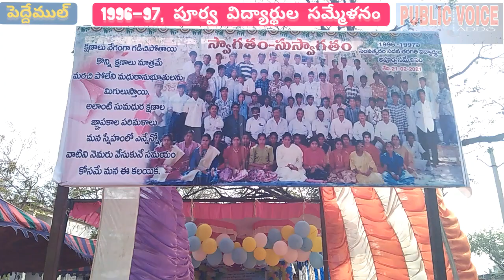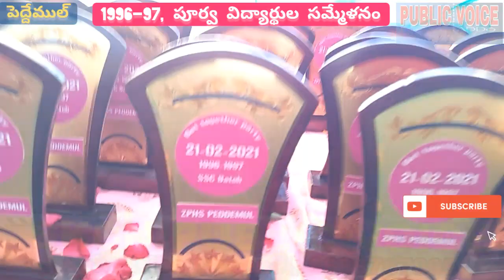1996-97 సంవత్సర పూర్వ విద్యార్థుల సమ్మేళనం